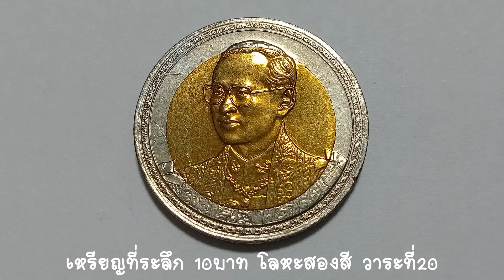รับซื้อเหรียญ10บาท ราคา 1,500บ. เหรียญที่ระลึกเฉลิมพระชนมพรรษา ครบ 75 พรรษา รัชกาลที่9 รับซื้อปี2023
รับซื้อเหรียญที่ระลึก 10บาท โลหะสองสี สำหรับไว้สะสมเท่านั้น
เหรียญที่ระลึกเฉลิมพระชนมพรรษา ครบ 75 พรรษา รัชกาลที่ 9 พ.ศ.2545
ครบวาระ วันที่ 5 ธันวาคม 2545

ทางNG-Review นักสะสมธนบัตร และเหรียญกษาปณ์ชนิดต่างๆ

รับซื้อเหรียญ 10บาท วาระที่20  จำนวน 100เหรียญ มูลค่าราคา 1,500บาท